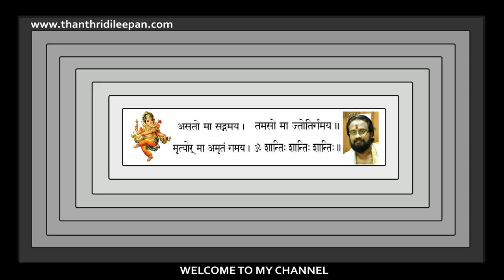നിങ്ങളുടെ പേരിന്റെ ആദ്യാക്ഷരം "D" ആണെങ്കിൽ .....II IS YOUR NAME START WITH "D".